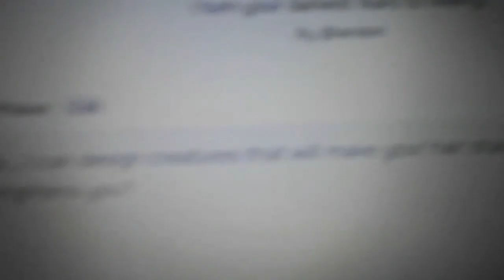disney characters nightmare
my nightmare brought to life by monster maker, to which you can view